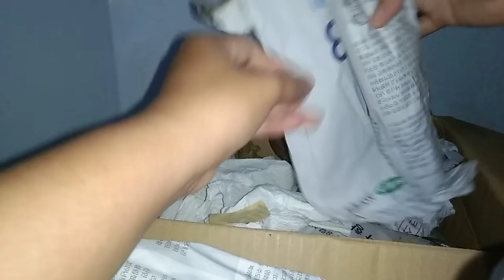CALANCHOE CULTIVAR II UNBOXING Part 2 II February 10, 2022 II Baler Aurora